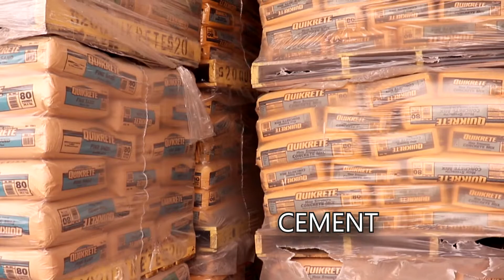HBC 2019 Building Supplies